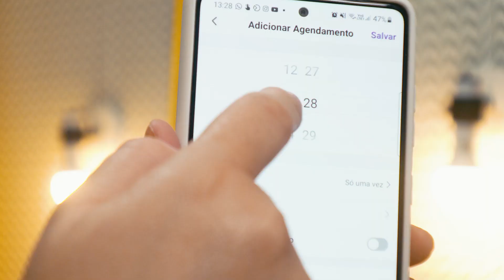Viagem com segurança: como preparar sua casa com Cris Ribeiro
Quer saber como preparar a sua casa para viajar sem preocupações? Vem com a gente que a @CrisRibeiroTV  te ensina!

É importante deixar a casa limpa e organizada antes de sair, não só para facilitar sua rotina da volta, como também para não atrair insetos e animais por causa da sujeira.

Esvazie todas as lixeiras e tampe todos os ralos para evitar mau cheiro e insetos. Confira a geladeira e descarte alimentos perecíveis que estejam em uso para evitar que estraguem enquanto você está fora. Além disso, lave a louça que está na pia e arrume suas camas para você retornar para uma casa arrumada e organizada!

Como a casa ficará fechada, deixe os armários abertos para evitar mofo nas suas roupas e objetos. Deixe um produto anti-mofo dentro deles para ajudar na absorção da umidade.

Retire todos os aparelhos eletrônicos das tomadas. Dessa forma, você evita que eles queimem em curtos-circuitos e evita até mesmo pequenos incêndios. Desligue também o gás e o registro de água para evitar vazamentos e desperdícios.

Se preferir, desligue os disjuntores dos cômodos, mas cuidado para não desligar a geladeira!

Para quem tem plantas, vasos auto-irrigáveis vão mantê-las saudáveis e hidratadas enquanto ninguém puder regá-las. Uma alternativa para isso é furar a tampa de uma garrafa PET pequena cheia de água. Assim, a água vai pingando aos poucos na terra e suas plantas irão sobreviver à sua viagem!

Agora vamos para as dicas de segurança. Verifique se as portas e janelas estão bem fechadas e trancadas. Instale câmeras de segurança para monitorar o movimento da sua casa e, com o uso de lâmpadas inteligentes, você pode programar um horário para elas acenderem e apagarem, fazendo com que pareça que sempre há alguém na casa.

O que achou dessas dicas? Comenta aí embaixo o que mais você quer ver a Cris ensinando aqui no canal!

00:00 - Apresentação
00:14 - Limpeza
01:34 - Eletrônicos e plantas
02:37 - Casa segura